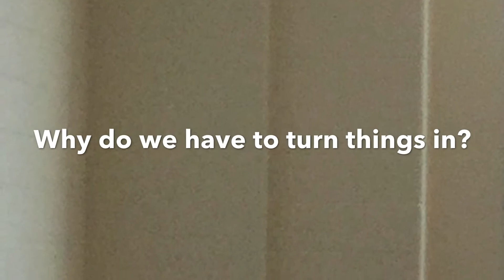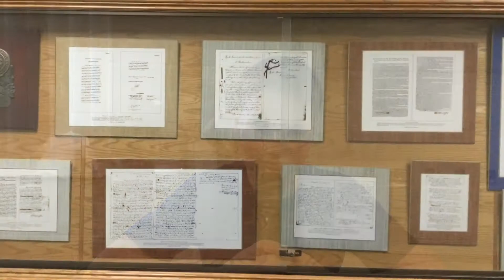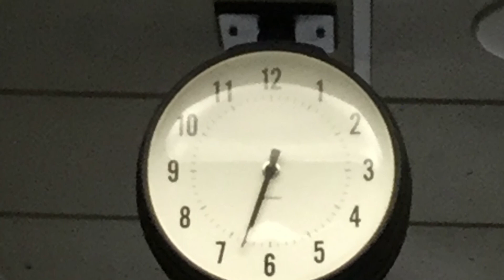Welcome to HMS Class of 2025 Video 1